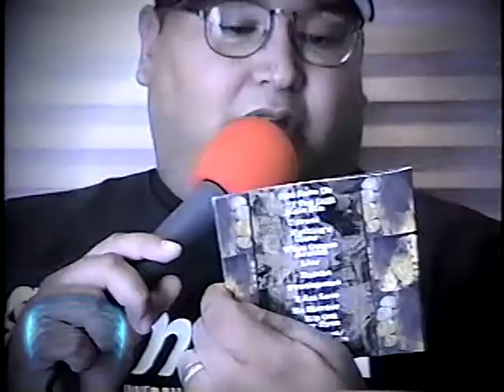ILL NINO on Robbs MetalWorks 2001